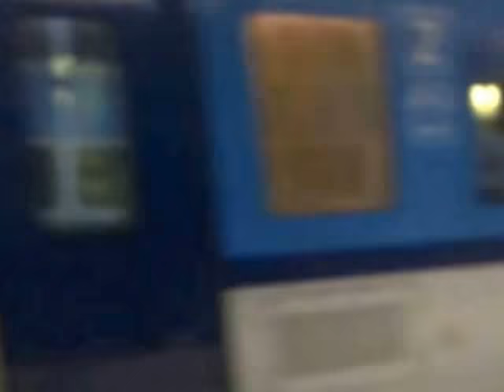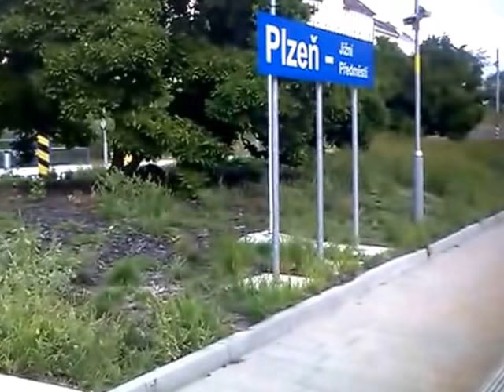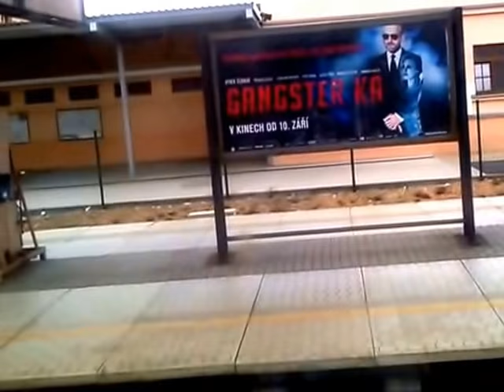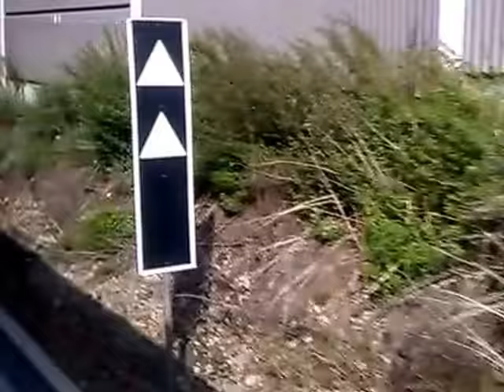Upraveno: Pendolinem po 1.a 3. žel. koridoru z Pardubic do Mariánských Lázní a zpět 8.9.2015.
Tak jsem se 8. září 2015 vydal na třetí zkušební jízdu vlakem SuperCity Pendolino, tentokrát SC 512 z Pardubic hl.n. do Mariánských Lázní. I přes čilý stavební ruch na trase III. železničního koridoru Praha - Plzeň probíhala cesta bez nějakých výraznějších zádrhelů, a to až do chvíle návratu do žst. Praha hl.n., kde pro nebývalé zmatky při odbavování cestujících v důsledku rekonstrukce nádražní haly se mi podařilo "prošvihnout" kvapný přestup z rychlíku Rx 777 Pancíř do rychlíku R 851 Portáš, takže jsem nakonec musel vzít zavděk "náhradním spojem" v podání rychlíku R 949 Bohumil Hrabal v trase Praha Vysočany - Lysá n. L. - Nymburk - Poděbrady - Chlumec n. C. - Hradec Králové hl.n. s "mrtvým" přípojem do Týniště n. Orl. ve formě vlaku Sp 1959 Hradec Králové - Letohrad. Ponaučení pro příště: Pendolinem tam i zpátky - bez přestupu v Praze na Hlavním nádraží!